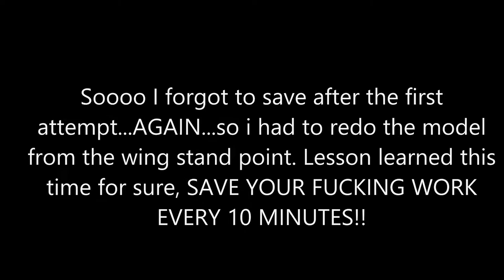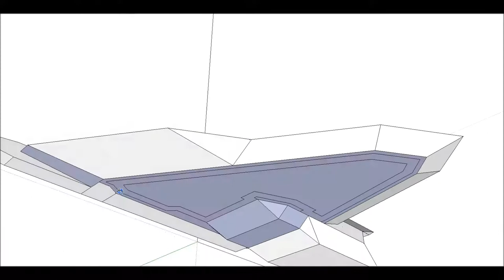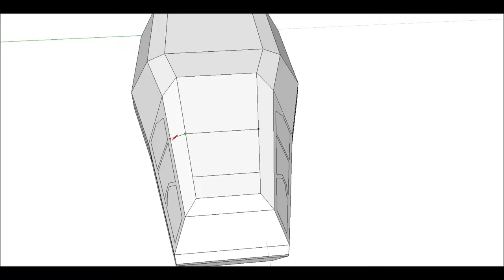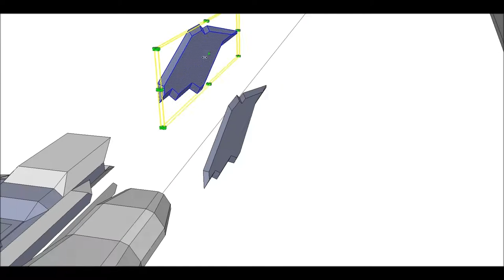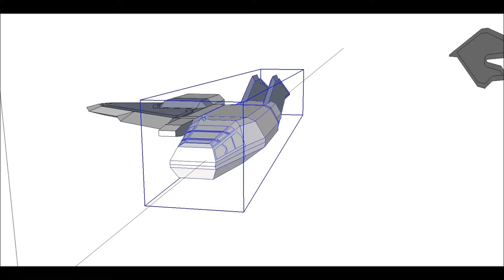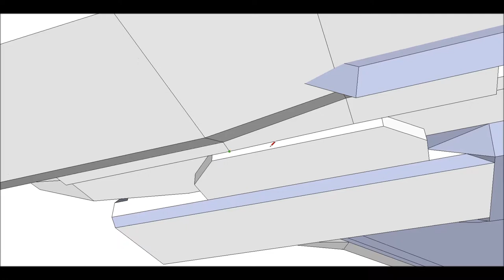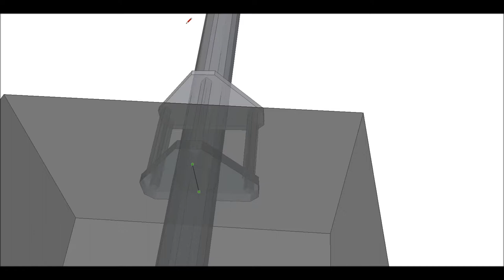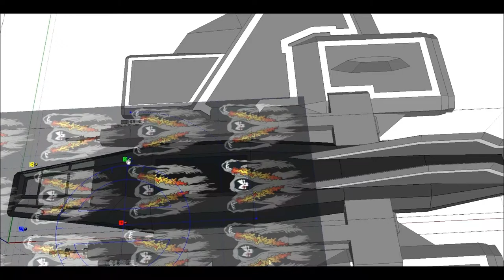Google Sketchup SpaceShip Modeling - TFS - FI-2N JAGUAR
SKIP TO 6:50 if you want to see the faster portions of the video. The first 6 minutes was part of the teaser just at a slower pace.

The JAGUAR is the predecessor to the Longsword interceptor that the UNSC developed. Although relatively the same size, its maneuverability and speed have been upped significantly due to the addition of fighter/corvette type experimental plasma burst engines. These engines much like the plasma stream experimental engines utilize plasma as their power means of propulsion. Plasma burst engines are only capable of being used on smaller craft due to their high velocity jumps in thrust. Plasma burst engines act not only as its main thrust system but as its maneuvering engines aswell. Therefore it is connected throughout the entire fighter. When the pilot floors the throttle the engine releases a high intensity plasma burst. The reason why such and engine type cannot be developed for larger vessels is because the size of the burst must be increased to accommodate the size and weight of the ship. This usually means that the engine has to be able to push said weight at a reasonable means, especially when we are dealing with combat type ships. If the burst is too big and the thrust is too great, to counter act the high velocities that the ship would receive could tear the ship apart. in other words NO ME GUSTA. Fear doesnt want his Trinity class torn apart trying to stop itself from running into an asteroid. If the burst engine is on a smaller scale then that means the more controllable the output of the engine is. The fighter is also upgraded with gravity and anti-G force generator that controls the amount of force being pushed not only on the fighter, but on the pilot aswell. This allows the pilot and fighter to pull advanced and high speed maneuvers without the health risks to follow. The fighter has relatively the same compliment of weapons as the regular Longsword although it has 3 different types of main weapons. It has two 220mm cannons, two 120mm cannons, and two 110mm Rotary cannons. Its secondary weapons include 16 ASGM-10 Missiles bound to a rotating loader or 16 LGB-95's or basic heat seakers.